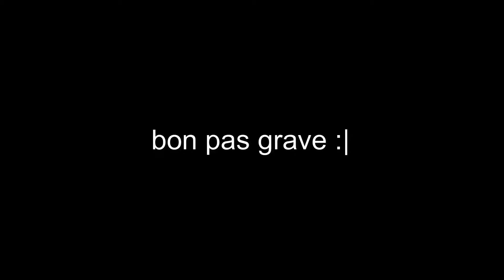ROBLOX MURDER MYSTERY 2 #5 (drole de moment)+meme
salut tout le monde aujourd'hui je joue encore a murder mystery 2 ceux jeu est tres drole mais il reste populair...bonne vidéo a tous😊👍

J'espère que vous apprécierez tous la vidéo, n'oubliez pas d'aimer ma vidéo et de

 PS. si ta aimer ma vidéo lâche UN GRAND POUCE BLUES LES AMI👍
MERCI!!

🔔Activez La notifications Pour rester à jour Avec les Nouveaux vidéo!

💜Rejoins vers Discord💜➜ (Se Gratuit a
Limite)

Joue au jeux De MM2!

Roblox est une plate-forme de création de jeux en ligne massivement multijoueurs qui permet aux utilisateurs de concevoir leurs propres jeux et de jouer à un large éventail de types de jeux différents créés par d'autres utilisateurs via Roblox Studio. La plate-forme héberge des jeux de réseau social construits à partir de blocs virtuels de type Lego.